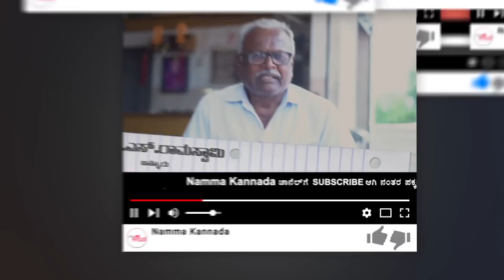Dina Bhavishya | ದಿನ ಭವಿಷ್ಯ | 24th November 2019 | Ravi Shanker Guruji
ದಿನ_ಭವಿಷ್ಯ 24ನೇ ನವೆಂಬರ್ 2019 | Ravi Shanker Guruji Astrologer

ನಿಮ್ಮ ಅದೃಷ್ಟದ ಸಂಖ್ಯೆ ಯಾವುದು ?
ನಿಮ್ಮ ಅದೃಷ್ಟದ ದಿಕ್ಕು ಯಾವುದು ತಿಳಿಯಬೇಕೆ ?

dina_bhavishya daily_horoscop - It's a program based on horoscope, Everyday astrology. Astrological updates of human horoscopes of there day to day life activities,Which is happening in there life. Whatever guruji predicts in his/her life based activities such things are literally gone happen. According to the human life perspectives and there assemptions will be followed with the words of Sri Ravishankar_gurujii. Astrological person Sri Ravishankar_gurujii who predicts the astrology of every horoscopes, Which is happening in our life with positive and negative thoughts. If it's a special day like festivals, occasions guruji predicts and deliver some special talks about the occosions. Where we can get correctead in our life. Dina bhavishya program is completely based on day to day astrology of human horoscopes. This show is running everyday morning 5:00 AM and the astrology blog is going at the time of 7:00 AM

NammaKannada is now available in Facebook, youtube and Instagram.

The Channel is completely based on Kannada language at present with delivering best contents like astrology show, Popcorn celebrity talk show, First day first show based on cinema updates, nimbehuli  based on complete comedy entertainment Etc.